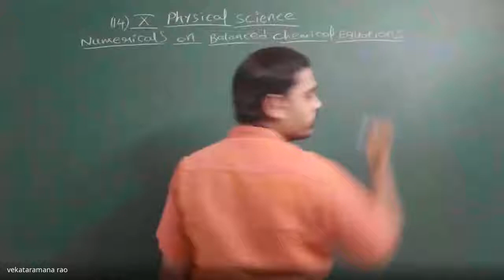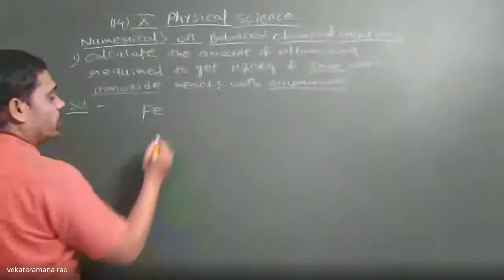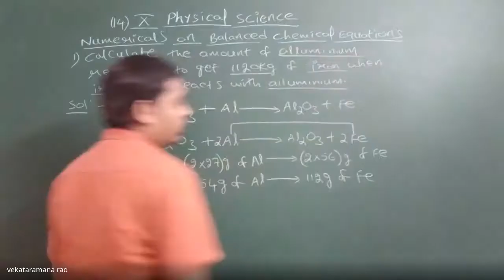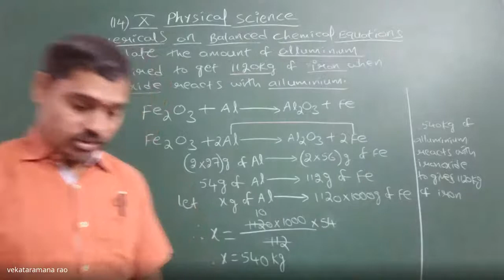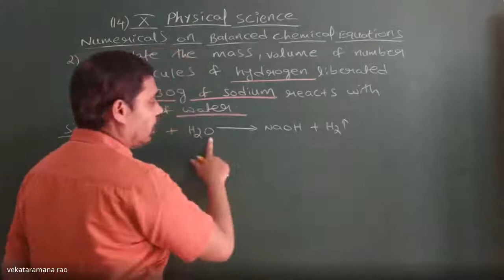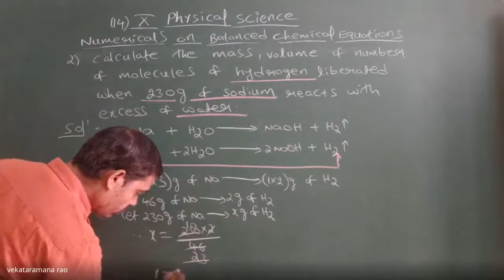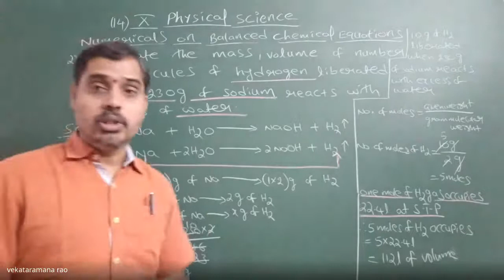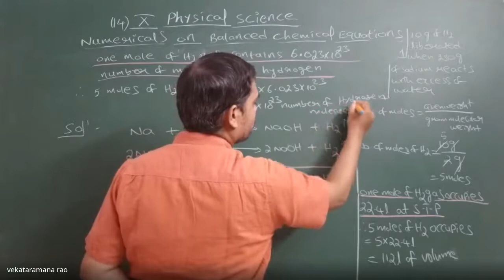10th physics,period 14,Numericals on balanced chemical equations 05-10-2020